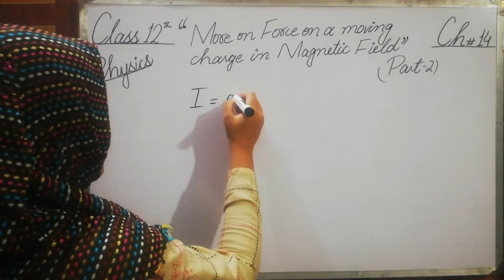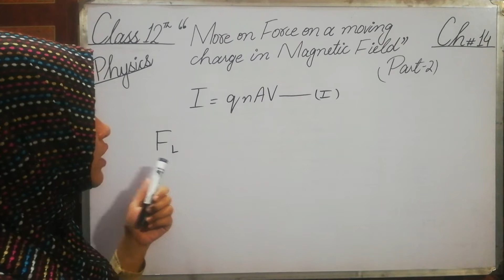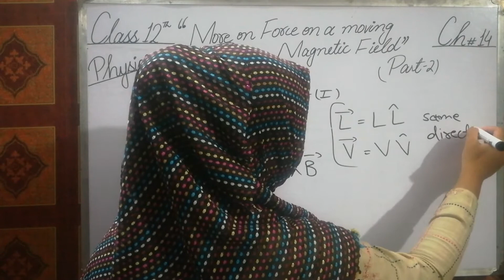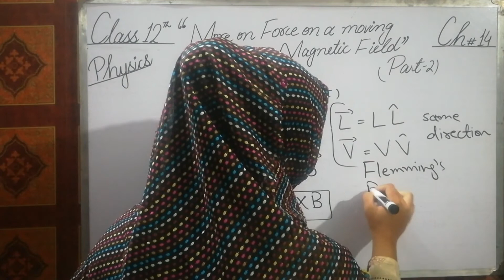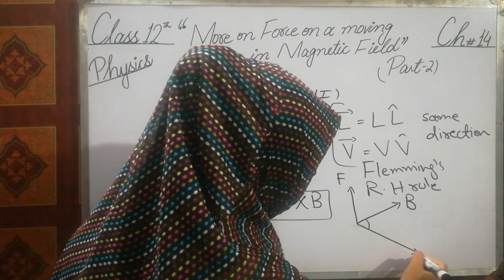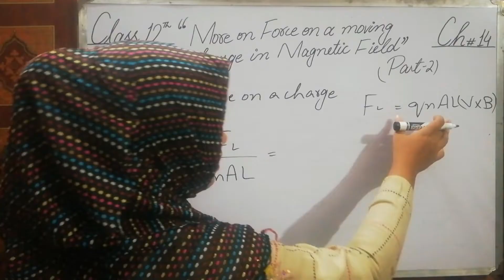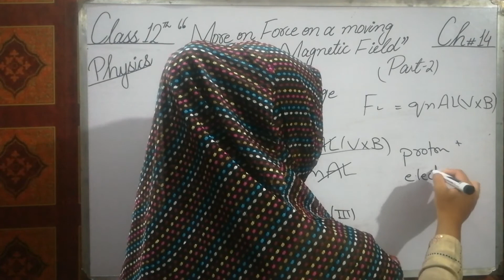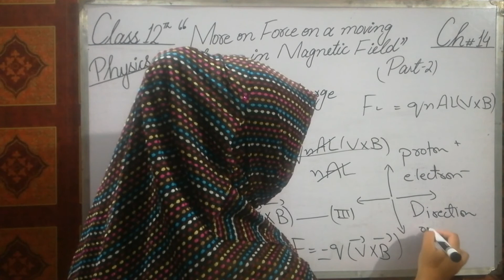Fsc physics lecture More on Force on a Moving Charge in Magnetic field | Teaching and Motivational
Fsc physics lecture More on Force on a Moving Charge in Magnetic field Presented by Alishba Mateen. The purpose of this video to provide learning online easy lectures for Fsc students.
Teaching and Motivational system by Alishba Mateen